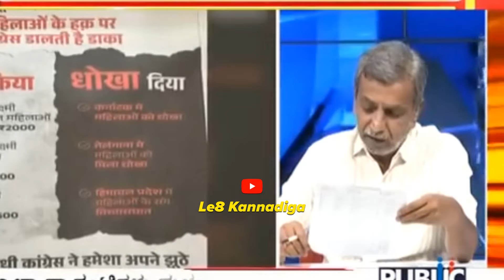ಗ್ಯಾರಂಟಿಯಿಂದ ಕರ್ನಾಟಕ ಅಭಿವೃದ್ಧಿ ಆಗ್ತಿದೆ😂 ನಿಮ್ಮ ತುಕಾಲಿ ಗ್ಯಾರಂಟಿಯಿಂದ ದಿವಾಳಿ ಆಗಿದೆ🤣🔥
kannada troll call recording, kannada troll shorts

Thanks Forr Watchingg...